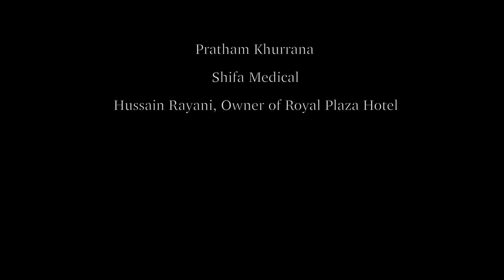InterView | Drama/Thriller Short Film | (w/English Subtitles)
A girl comes to an unknown place for a job interview.
Things don't go as per plan and she faces a series of unfortunate events !!!
Presenting "InterView" ! A Drama/Thriller Short FIlm.

Directed by Joshua George John.
Produced by Navaz Roy.
Screenplay by Abhay Sharma and Kartik Hegde.
Story by Naman Arora.
Director of Photography and Edited by Digvijay Killampilli.
Sound Design and Music by Digvijay Killampilli.

Starring : Naziya Roy with Navaz Roy, Isha Baroliya and Jay Lodhiya.